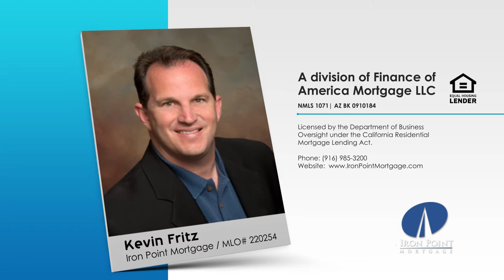10 Things You Need to Toss Out of Your Kitchen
It can be overwhelming when you see how much STUFF our family manages to accumulate. With 3 growing boys, who outgrow, lose parts and pieces, or break things, we have to purge at least once a year.  We’ve been working on a series, “Things to Throw Out Today” so we can transform our home by decluttering each room one by one. Similar to our tips on decluttering the bedroom, I have a list of items to get rid of in the kitchen! Remember, donating is great if it’s not too worn or broken.

Iron Point Mortgage is a home loan lender in Folsom, CA offering FHA, VA, USDA, Conventional and Jumbo loans servicing the El Dorado County, Sacramento County and Placer County.

Kevin Fritz
MLO #220254
Iron Point Mortgage